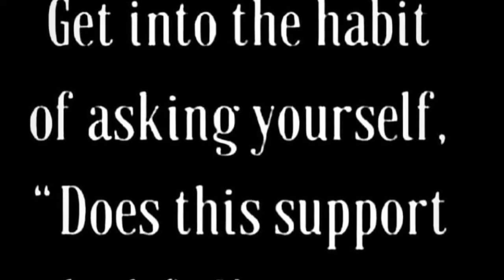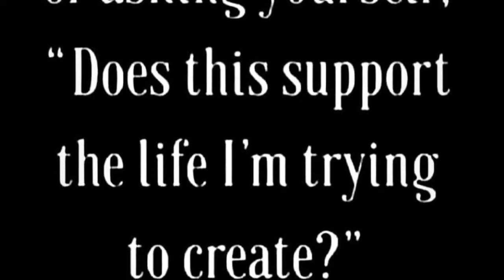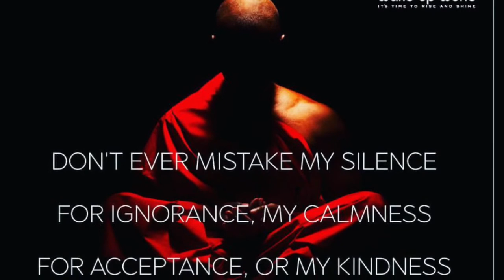My silent thoughts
It never ends Till you decide to stop 🛑 but don’t mean you can step on me ☎️  🚔